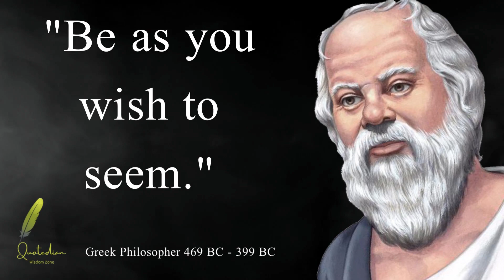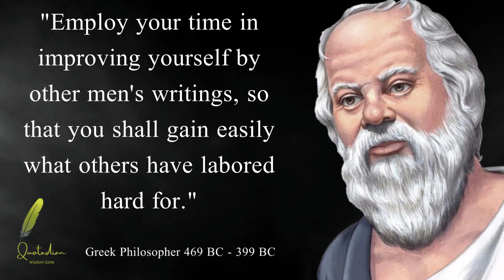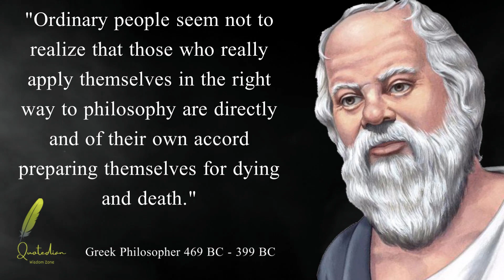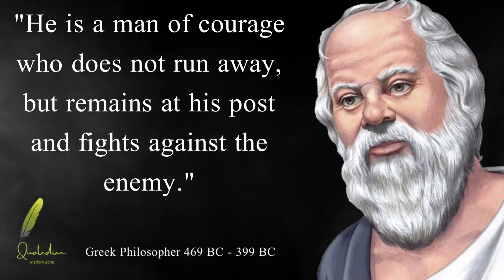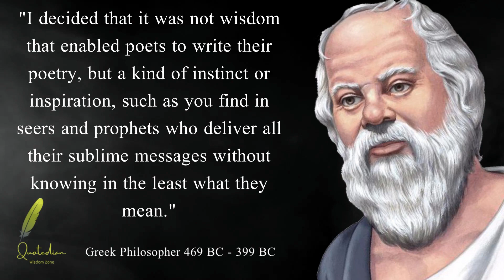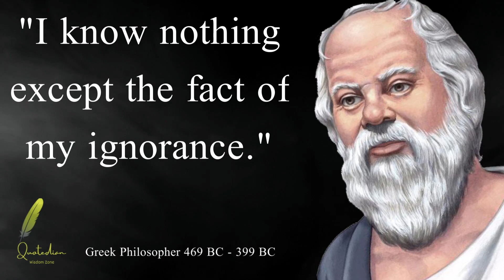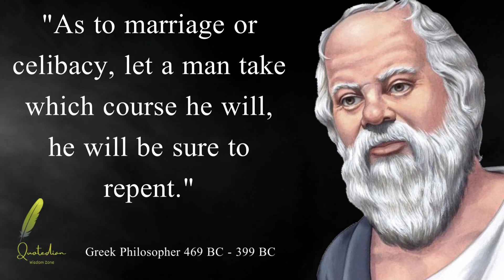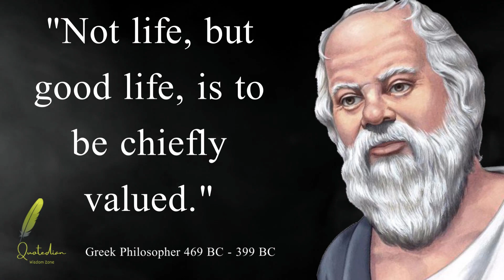Socrates Quotes | Wisdom and Enlightenment | Ethics and Virtue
Delve into the timeless wisdom of Socrates with this captivating collection of quotes.
In Socrates Quotes series, We uncover the profound insights and philosophical musings of the renowned Greek philosopher.
Explore Socrates' thought-provoking ideas on knowledge, self-examination, and the pursuit of truth.
Join us on this intellectual journey and be inspired by Socrates' teachings that continue to resonate today.

We are dedicated to delivering all their powerful words directly to you. Our narration is done using AI/TTS voices,